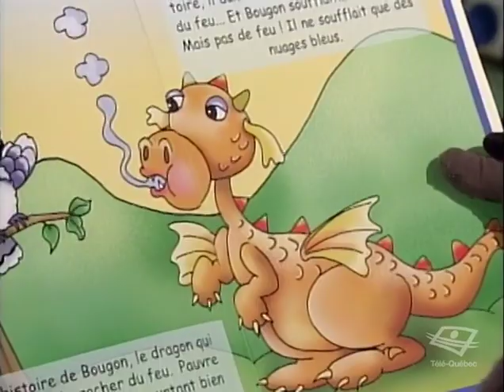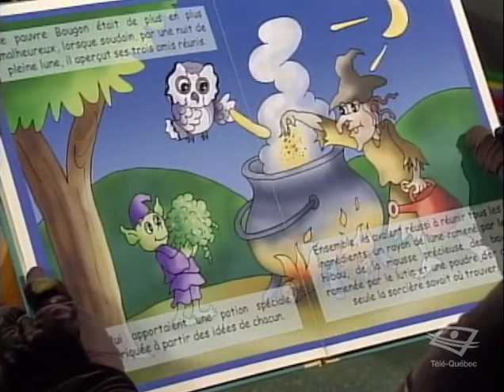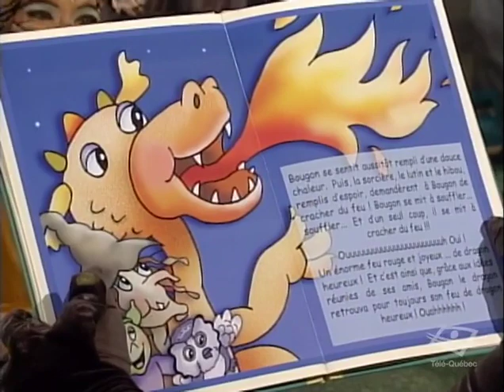Cornemuse (261) Dragons, sorcières et lutins